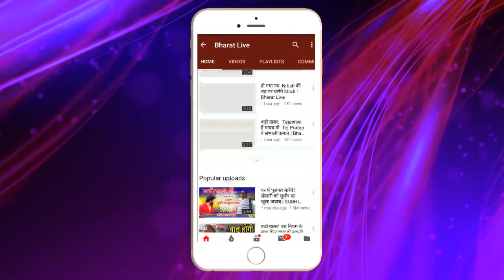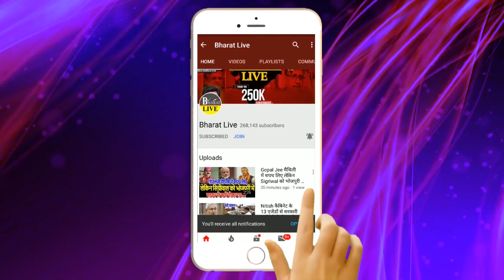Janak Ram के बवा'ली बयान के बाद Neeraj ने कुरेद दिया BJP का घा'व!